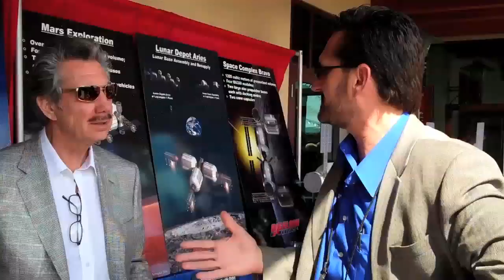Robert Bigelow Interview: Thoughts on Gathering Moon Data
In this fascinating video, Tim Pickens, Rocket City Space Pioneers Team Leader, talks to hotel and aerospace entrepreneur Robert Bigelow about using robots on the moon to collect data. Bigelow says he thinks it's a great idea and fabulous for the entire aerospace community. He tells Pickens they need to collect as much data as possible from the moon. Bigelow has big plans for the future to develop commercial real estate in space like spas, hotels, and gaming facilities.

They also acknowledge the scientific benefit to going to the moon. Bigelow discusses the lack of Helium-3 on Earth and how if it's found on the moon it could be used for power generation. Also, if water or ice is collected from the moon it can be used for fuel development for rocketry. Bigelow explains that the moon rover mission gives us practice before we go to the big show. He says the "big show" and the biggest challenge will be going to Mars.